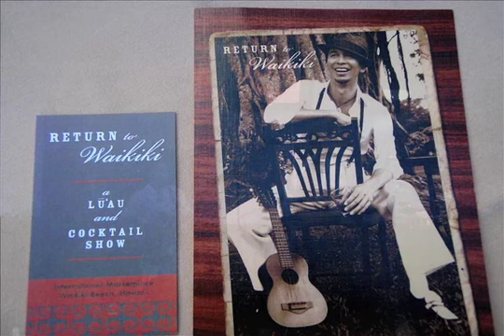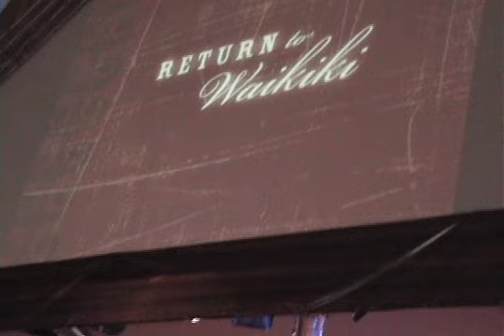Makana promo"RETURN to WAIKIKI" Ponosized.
"RETURN to WAIKIKI" Makana at the International Market Place.
Kama'aina special! Thursday Friday Saturday dinner and cocktail show.
Featuring a 9 person cast. If you love Hawaiian music, this is the show

Doors open tonight at 6pm! Bring your Ohana down for an amazing local-style dinner buffet and performance by MAKANA featuring Lono Kaumeheiwa (vocals, bass, nose flute, guitar, 'ukulele) Richard Marquez (percussion) Buck Giles (steel guitar, electric guitar, percussion) Keoki Lopez (vocals, upright bass, guitar)...  Jace Saplan (vocals, piano) Pua La'a (hula auana, hula noho) Auntie Florence Iwalani Koanui (naughty hula) and Kali Kekuku (hula kahiko, hula noho).

2-for-1 Kama'aina Special running this weekend!

Only $47.50 per Adult, $27.50 per Child (4-11), Children 3 & under (lap or stroller) are free. Includes show, buffet dinner and two drink tickets per adult.